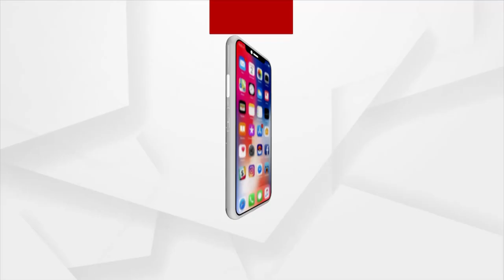Pregnant Woman carried on stretcher for 3 km in Deogarh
In absence of motorable road connectivity, a pregnant woman was carried on a stretcher for 3 km in order to avail the facility of an ambulance in Odisha’s Deogarh district.